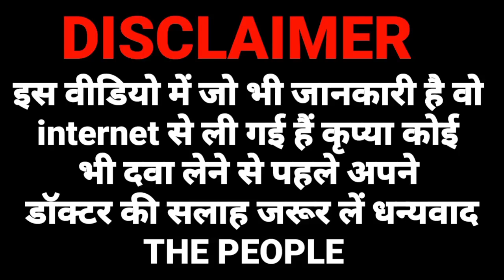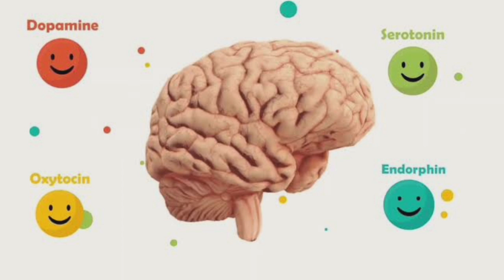rexipra plus | rexipra plus tablet uses in hindi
rexipra plus
rexipra plus tablet uses in hindi
rexipra plus tablet
rexipra plus hindi